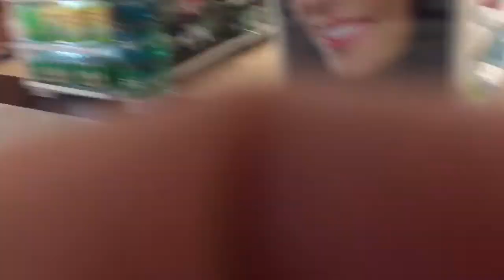Nakapasyal din kami